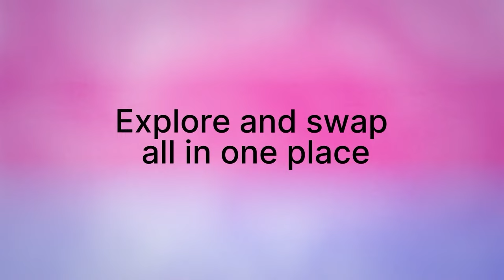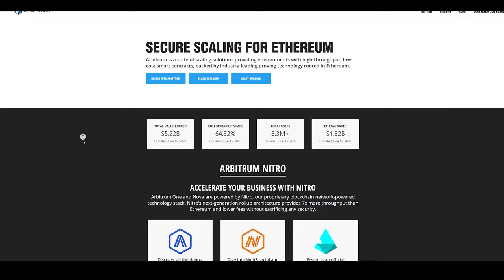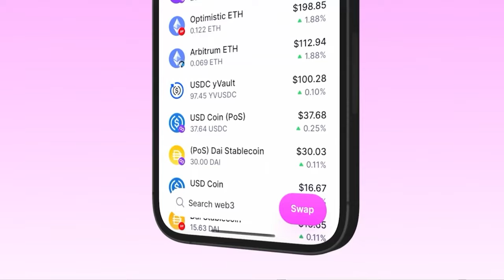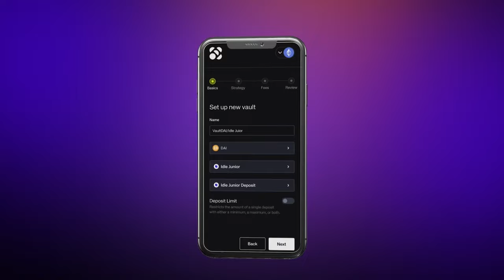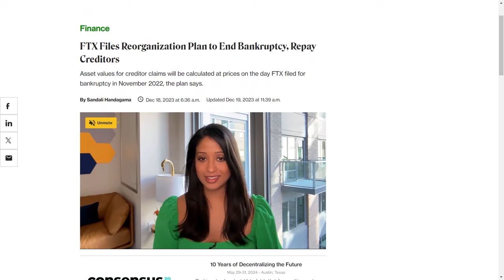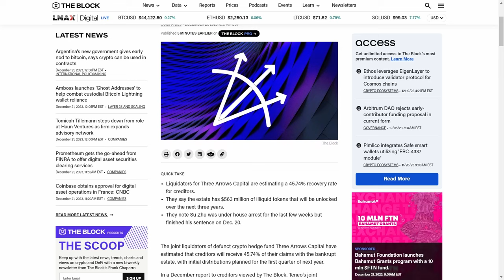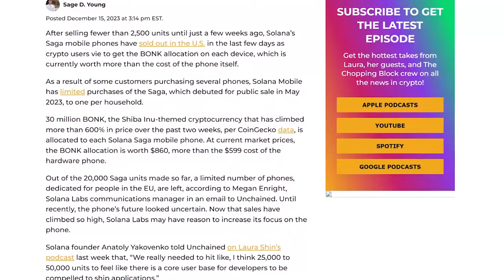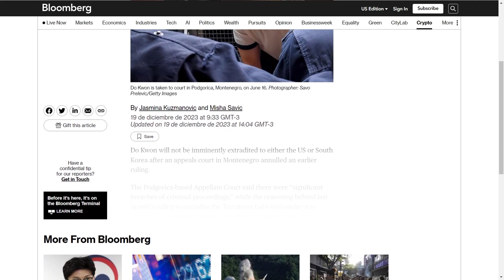Crypto Points Systems Are a 100x Opportunity, But Founders, Be Wary - Ep. 585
Over the past year, the crypto industry has seen the rise of a new trend: the adoption of points systems.
Li Jin, cofounder of Variant Fund, says that while points systems have long been a staple in the Web2 domain, their integration into the crypto ecosystem could have pitfalls.
She covers how these points are currently being leveraged within crypto applications in the hopes of driving user engagement and retention, why they’re taking off now, and why they’re off-chain. She also points out that, if implemented poorly, they could engender disloyalty instead of leading to sustainable communities, and urges founders to be thoughtful about the design of these systems, especially about how points translate to economic value.

Show highlights:
🔹What points are in crypto and their role in rewarding user behavior​​
🔹Examples of popular projects that have successfully implemented points systems​​
🔹Why points mechanisms are gaining traction in crypto, offering benefits of tokens without the downsides​​
🔹Whether points, which are currently off-chain, will eventually move on-chain, and the implications for users and founders​​
🔹How points can incentivize inorganic behavior, drawing from Li Jin's experience in the Web2 sector​​
🔹The potential pitfalls of points systems and how they can sometimes create more disloyalty than loyalty​​
🔹Identifying which crypto projects are best suited for using points, and the importance of product-market fit​​
🔹Why keeping the economic value of points ambiguous can enhance user engagement and loyalty​​
🔹Whether points are being used by projects to navigate around regulatory challenges​​
🔹Future developments in points systems, including the potential of bringing points on-chain for a universal loyalty system​​

➡️Arbitrum Foundation
➡️Uniswap
➡️Popcorn Network
➡️Phemex

Guest
⭐️Li Jin, cofounder and General Partner at Variant Fund
Previous appearances on Unchained:
⭐️Will Every Piece of Media Enter the Internet as an NFT? Variant Fund Says Yes
⭐️The Chopping Block: Two on Two Debate: NFT Royalty Throwdown!

Time Stamps:
0:00 Introduction to the episode
01:39 Unveiling points in crypto: definitions and usage
02:50  Projects harnessing points
06:39 Crafting an effective incentive system with points
13:04 The drawbacks of points systems
17:26 Matching projects with suitable points strategies
20:14 Strategies for maintaining ‘ambiguity’ in points value
23:59 Regulatory aspects of points in crypto
25:11 Future of on chain points systems
29:28 Weekly recap